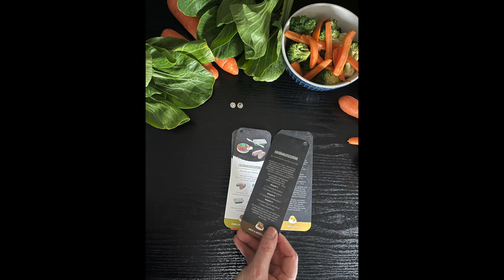❤️ Rose-Fröhlich Ernährungsmaß, was darfst Du überhaupt noch essen?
Endlich mal keine Kalorien zählen!
Endlich mal kein abwiegen!

Das Ernährungsmaß zeigt dir Portionsmengen für 1. Person pro Tag und für die Woche.
Ihr könnt die Portionen mit Alltagsgegenständen definieren.

Hierzu benötigt Ihr
* einen  Löffel,
* einen Becher,
* eine Tasse oder
oder der eigenen Hand als Schale, Handteller oder Handfläche.

So geht es ganz einfach, eine gesunde Ernährung im Alltag zu integrieren.

Ihr findet im innovativen Ernährungsmaß verschiedene Lebensmittel Kategorien:

* Getränke
* Milchprodukte
* Soßen
* Süßes
* Obst
* Gemüse und noch vieles mehr.

Schöne Bilder unterstützen Euch bei der Umsetzung der gesunden Ernährung im Alltag!

Viele Grüße Euer Rose-Fröhlich Team